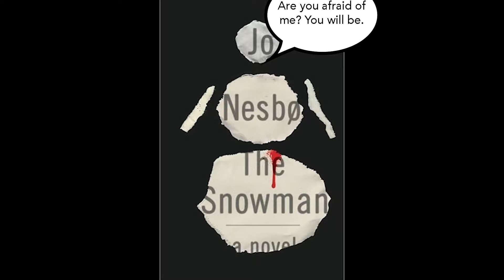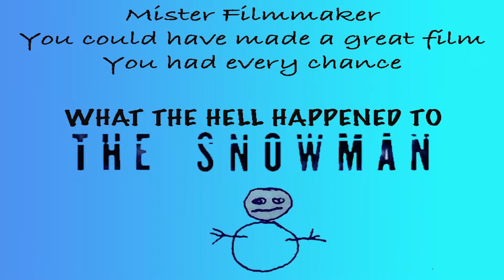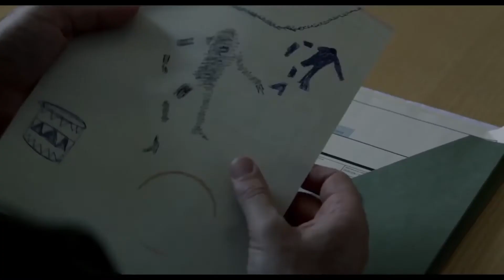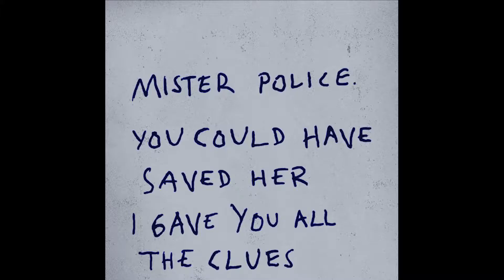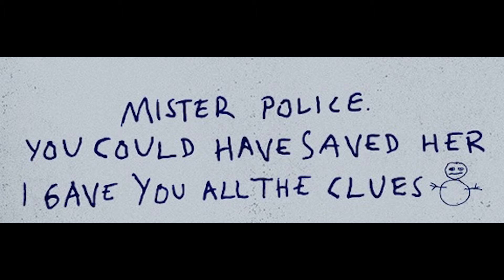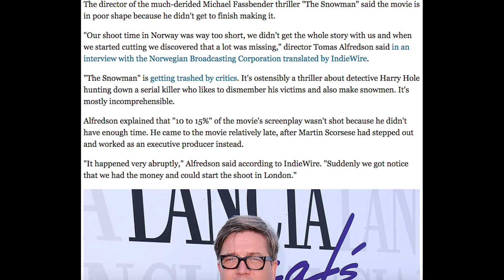[OLD] What The Hell Happened To The Snowman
This movie definitely raises a lot of questions, like: How did this movie go so horribly wrong? What is actually going on? Why are so many scenes in the trailer not actually in the movie and What is going in with Michael Fassbender as of late? Join me as I attempt to answer these questions.